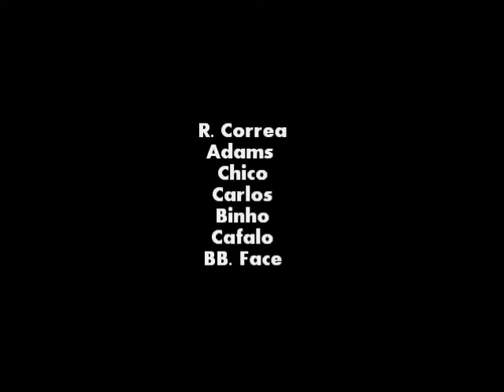Good Memories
Filmado e editado por CHICO